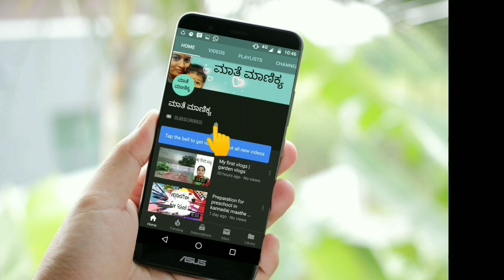Game to improve memory of kids | Maathe maanikya | learn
Hi friends,
Here I am sharing how to improve child's memory using some of the interesting games. It's a part 1 upcoming days I'll be sharing more games like this.